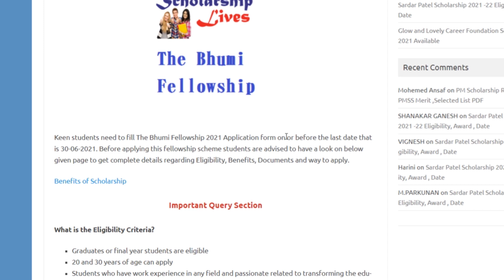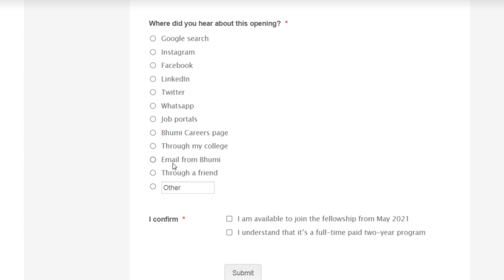The Bhumi Fellowship 2021-22 Online Registration Available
The Bhumi Fellowship 2021-22  Application Available for young graduates to improve the quality of education in India by transforming schools.